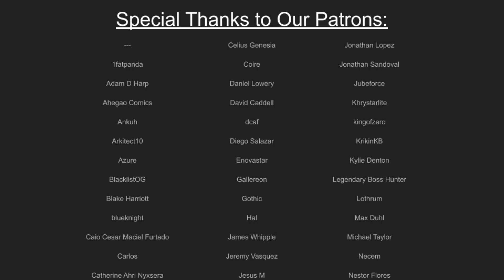Hello Darkness, My Old Friend - SWRPG: CLONE WARS XXXI [AP]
SE01EP31

The Bando Gora assault continues! First, the team has to storm a tower in order to shut of some sort of sinister system or device which is really raining on their parade. Then they double back to the barracks to wipe out enemy resistance and see if there aren't people who need helping. There are also big bad monsters which need fighting, too. Also yes, I know this isn't the actual song title, but the lyric works much better. It's still named after a song, shut up.

The StudiOmega Players:
Omega - GM aka "The Cosmic Force"
Lucky - Aramaa, Jedi Knight
Marth - Kavis Vuull, Jedi Padawan
Ax - ARC-7825 "Camo", ARC Trooper
Loth - CT-2418 "Boots", Clone Trooper